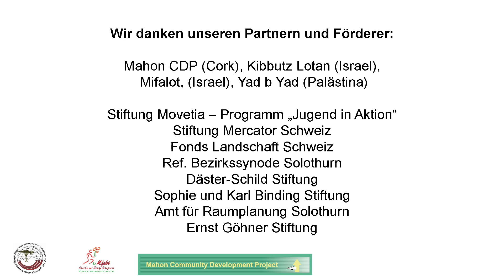Building Walls - Breaking Walls (deutsche Version)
In diesem Film wird das Projekt Building Walls - Breaking Walls des Vereins Naturkultur porträtiert.

FRANCAIS: Les sous-titres pour cette vidéo peuvent être sélectionnés dans le menu.
ITALIANO: I sottotitoli per questo video possono essere selezionati nel menu.